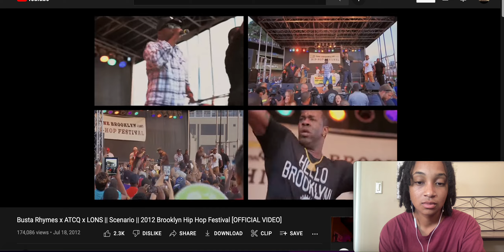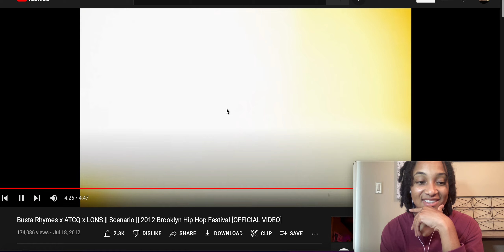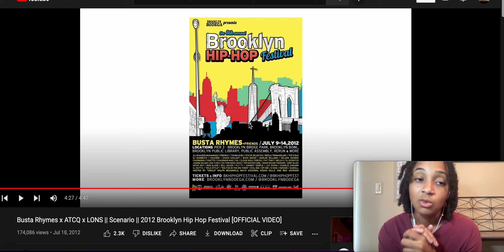First time Hearing a Tribe called Quest | jasmine tv reaction